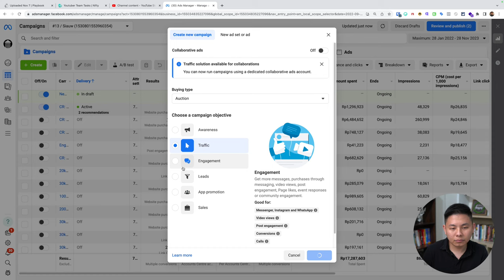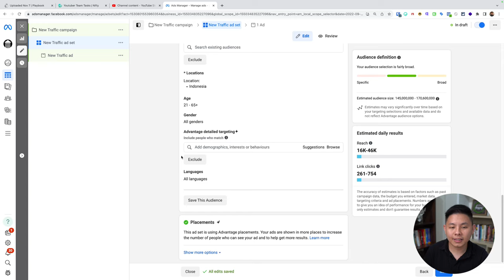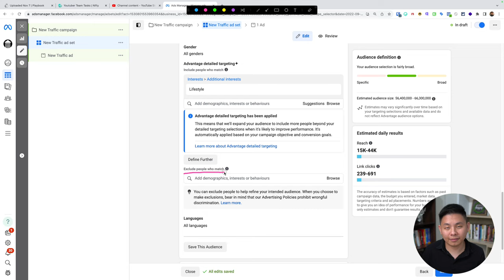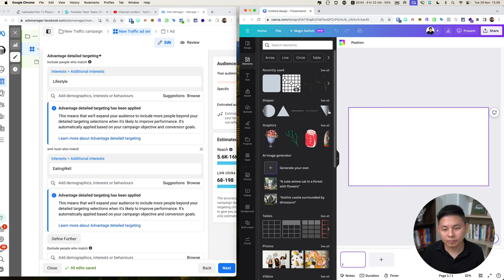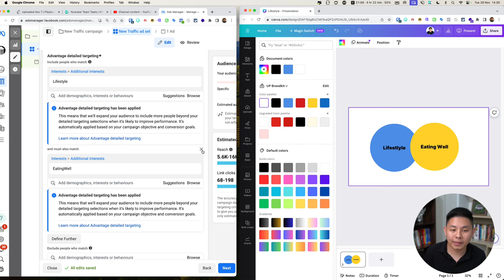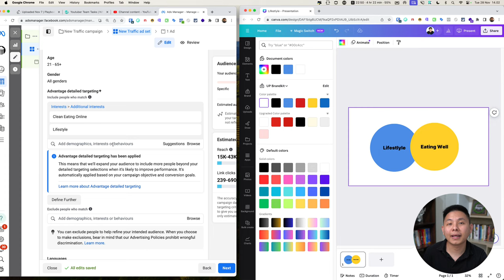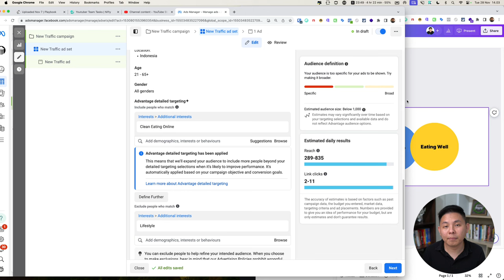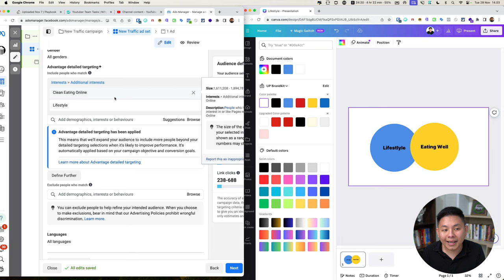Cara TARGETING Facebook Ads Menggunakan NARROW & EXCLUDE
Salah satu cara agar ikaln FB Ads kamu optimal adalah dengan menentukan interest iklanmu. Untuk itu kami ada salah satu tips yaitu dengan menggunakan Narrow dan Exclude, yuk simak video kali ini untuk lebih jelasnya!